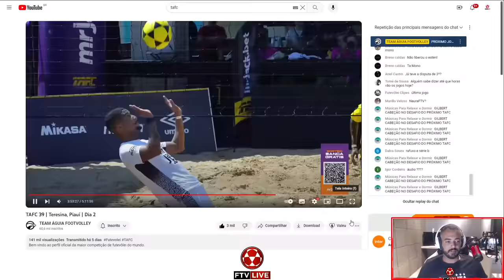FINAL emocionante TAFC 39- Rafa Longo e Michel x Tavinho e Gui BSB - React FTV Ep. 54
Em uma final disputada no calor de 37 graus de Teresina - PI. Rafa Longo e Michel 01 da Baixada enfrentam Tavinho e Gui de Brasília para definirem quem é o grande campeão do Team Águia Footvolley Cup 39.

Transmissão: @lbfutevolei
Siga o canal do @lbfutevolei

Futevolei Ao vivo
Futevolei Profissional